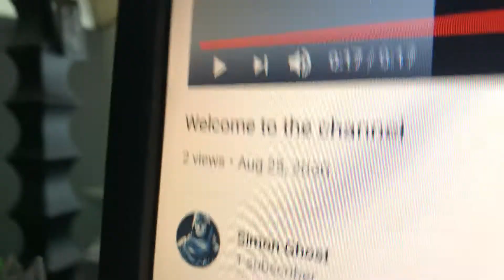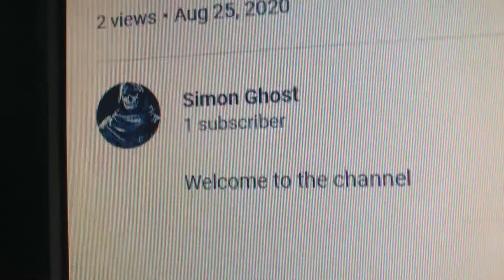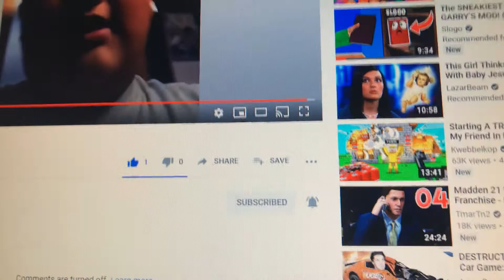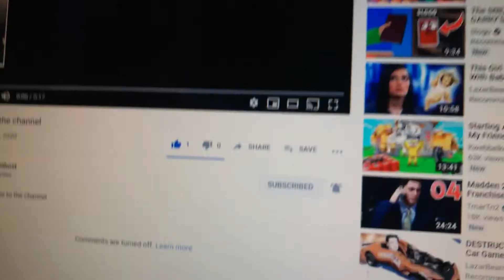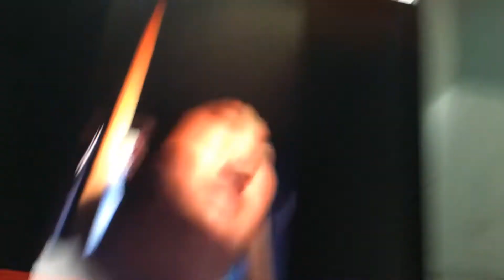Check out my friends channel!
Well the Link for his channel didn't work so I will put my Discord Link in